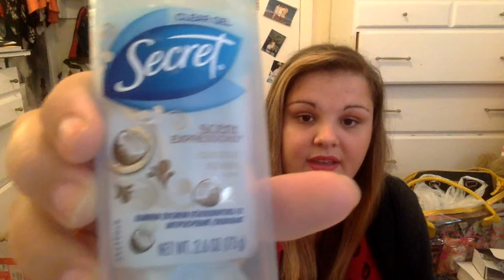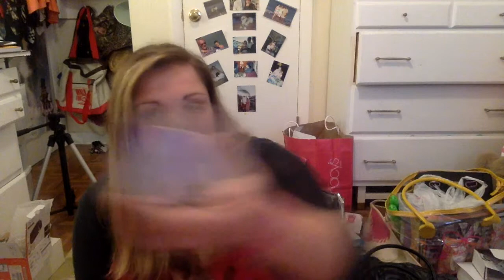May Favorites with Megan 2015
Hello Everyone,

I hope you like my May favorites! I love y'all. I would love to know what y'all love! Have a great day! Also the Nicki Minaj perfume is called  MINAJESTY!!